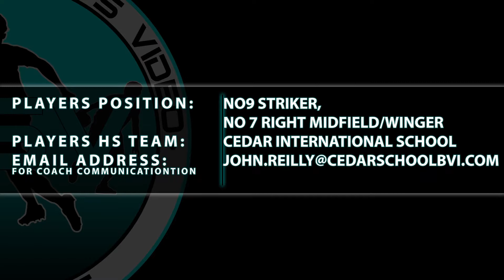PSV Analysis - Leo Forte - Wolues FC Boys U15 - College Recruitment Highlight Video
Leo Forte - Wolues FC Boys U15 - College Recruitment Highlight Video

Players Position:
No9 Main striker, No 10,No 7 Right midfield/winger

Players HS team:
Cedar International School.